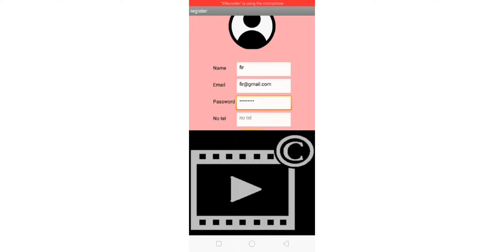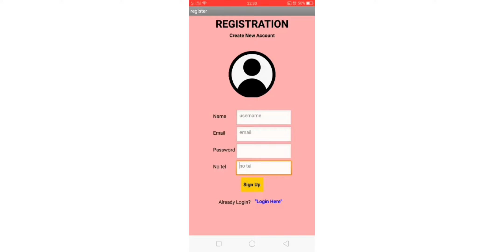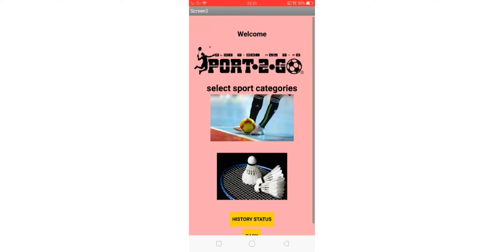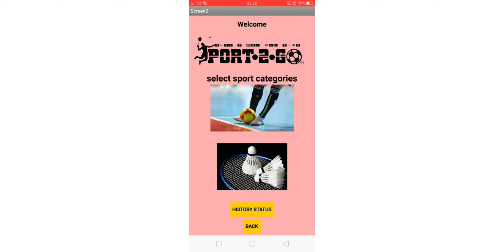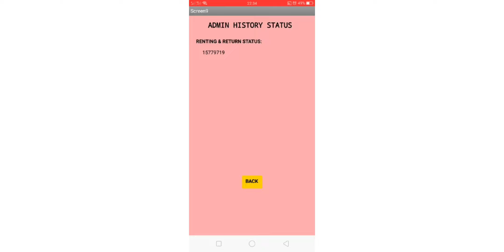Sport2Go - Sports Equipment Renting Applications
Group Member for Project Multimedia Technology & Applications BEE4213

1. MUHAMAD HASIF BIN AZMAN (EA18012)
2. MUHAMMAD AFIQ IQMAL BIN NORAZMAN (EA18007)
3. MUHAMMAD AZIQ SYAUQI BIN HAMIDUN (EA18011)
4. MUHAMMAD AIDIL BIN MOHD TAIB (EA18006)
5.  MUHAMMAD EZZUDDEEN BIN SURATMAN EA18017